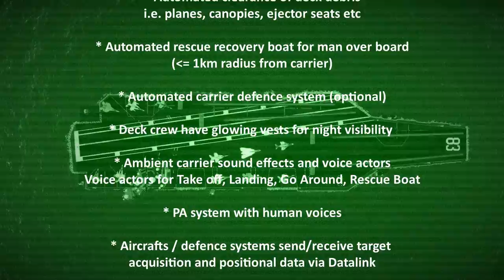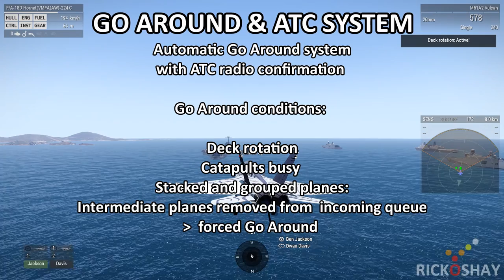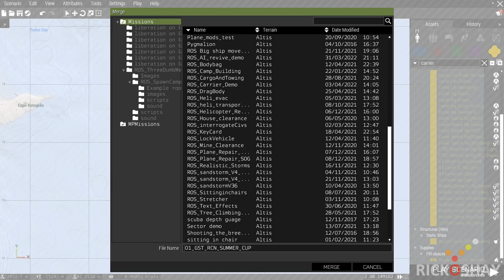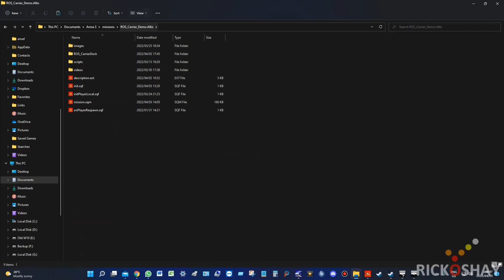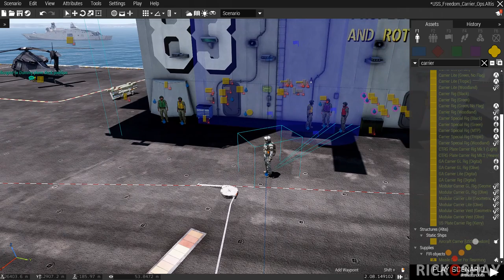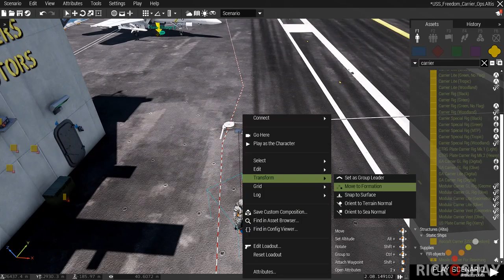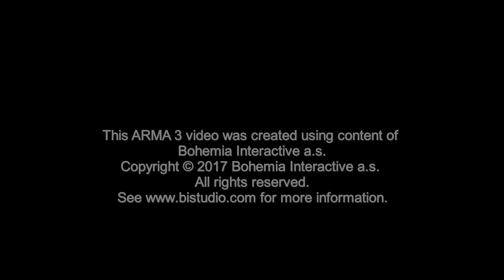ROS Carrier Deck Automation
Over 31,000 hours - in Arma 3 and still going strong.

I've been gaming and creating content for games since 1987. I'm a computer engineer with a creative background. Clearly I'm an Arma - holic.  (no reference to the ex-site of the same name).

The ROS Carrier Deck system is now on the Steam Workshop.
This system took nearly 450 hours to develop and test.

Thanks you for your support - it is greatly appreciated !

If you would like to help me make more original content and mods for Arma 3 - even a small contribution helps a lot.